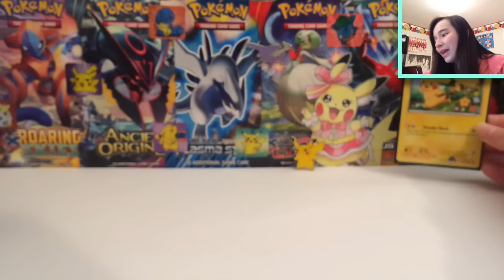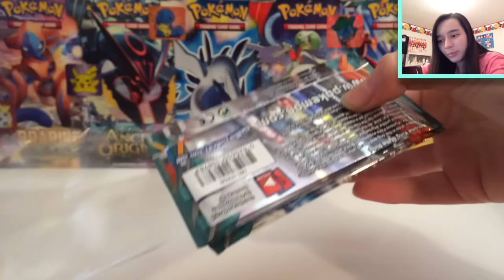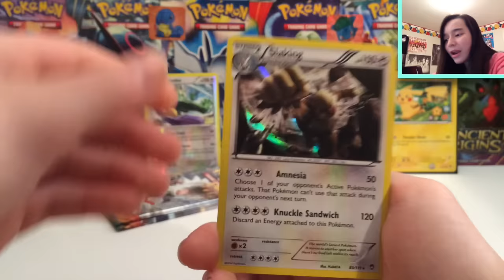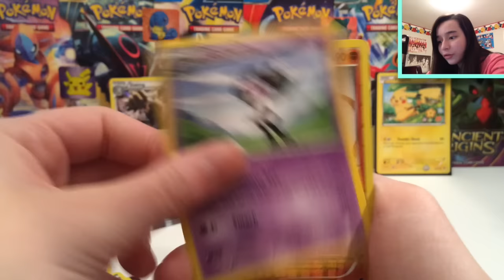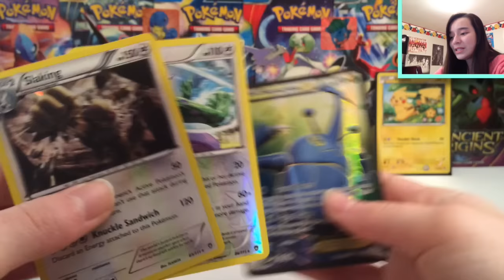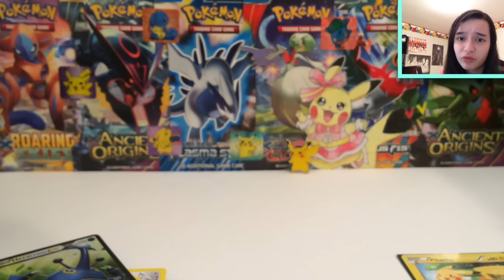MLPB Week 6 - Furious Fists +FACE CAM (VS TheCatsMeowth!)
Welcome to MLPB Week 6!

★ Convenient Information ★